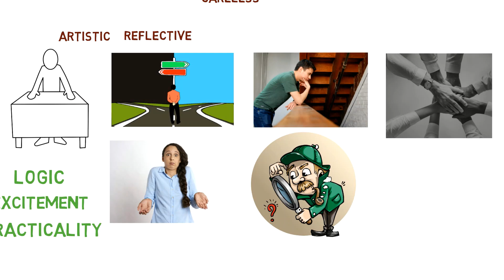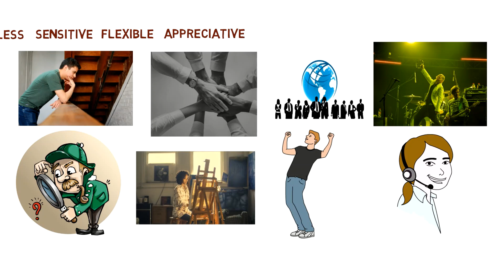The INFP Personality Type Explained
This short video is a brief yet broad explanation for the INFP Personality Type. If you like this video, please hit like.